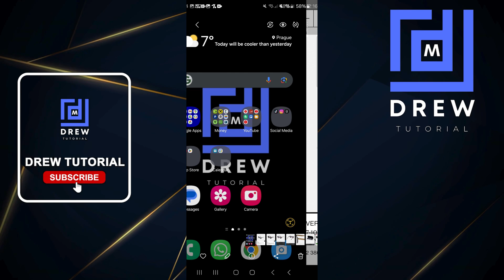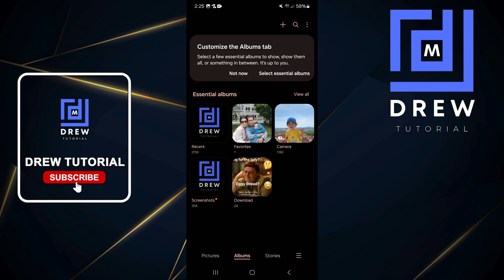Where To Find Screenshots On Samsung Galaxy Smartphone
In this tutorial, I show you Where To Find Screenshots On Samsung Galaxy Smartphone